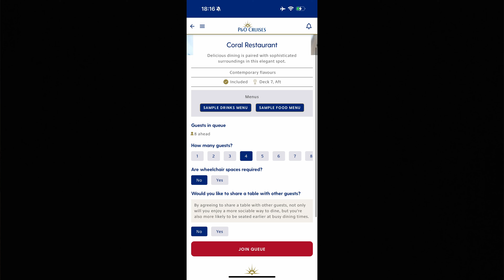P&O Iona | Our second SEA DAY | Day 7 Vlog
This vlog shares our last day which was a sea day on P&O Iona.
We share our experiences of what all we got up to.

Footage taken during our 7 night Norwegian Fjords cruise in April 2024.

Our cruise was 7 nights departing Southampton and visiting:
Stavanger
Olden
Ålesund
Haugesund

If you have any questions drop them in the comments below for us to answer.

Here’s the link to our balcony tour and review video.